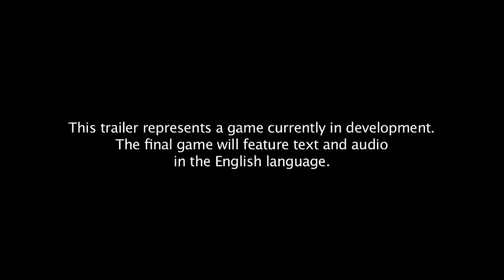Kingdom Hearts HD 2.5 ReMIX Announcement Trailer